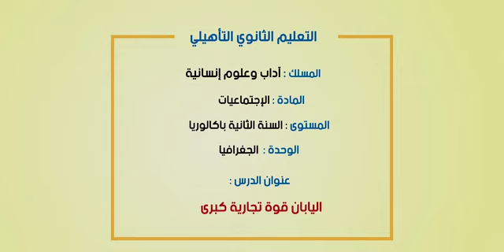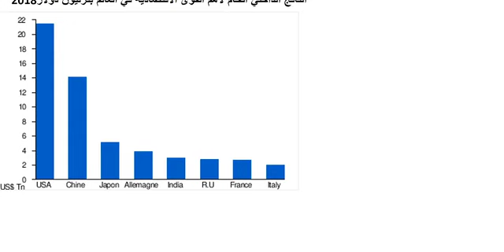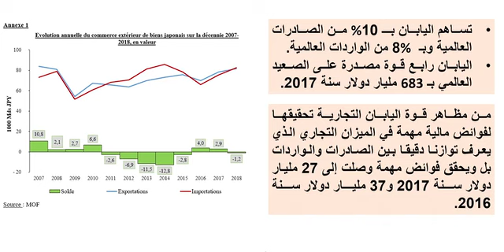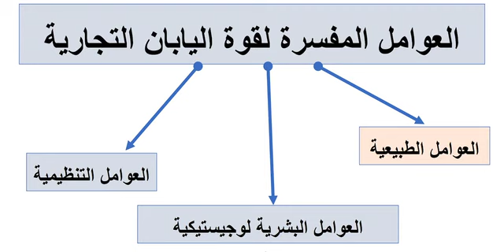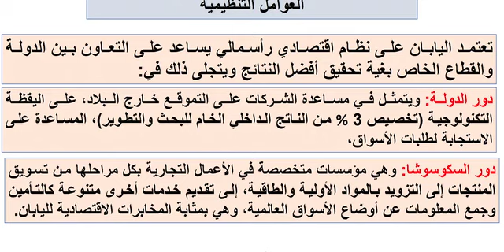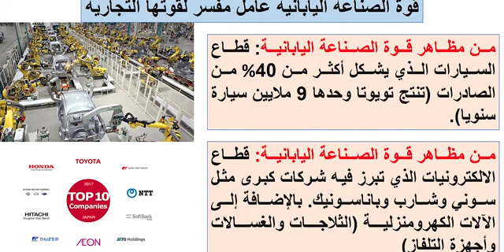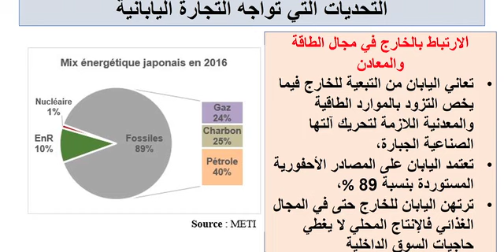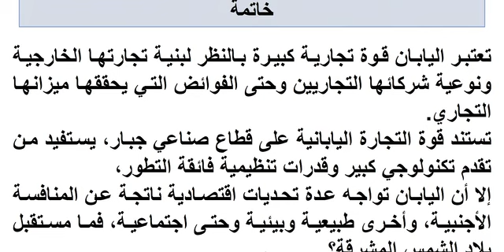اليابان قوة تجارية كبرى1 Géo B2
Enseignement à distance diffusés sur TV  : تانية باك   اجتماعيات        (cliquez sur le lien ci-dessous = tous les cours )